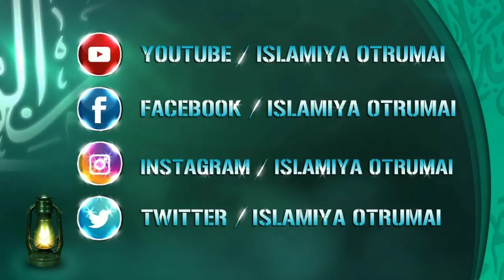ரமலானில் செய்யக்கூடிய பாவங்களை குறைத்துக் கொள்ளுங்கள்_ ᴴᴰ┇ABDUL BASITH BUKHARI┇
இஸ்லாமிய ஒற்றுமை
🔘தலைப்பு👇
💠ரமலானில் செய்யக்கூடிய பாவங்களை குறைத்துக் கொள்ளுங்கள்💠
♻உரை🎤
┇MOULAVI ABDUL BASITH BUKHARI┇
           ┇இஸ்லாமிய ஒற்றுமை┇
📲YouTube Like👇
📲Gmail I'D👇
          ┇இஸ்லாமிய ஒற்றுமை┇
                 ┇ALL PAGE LIKES┇